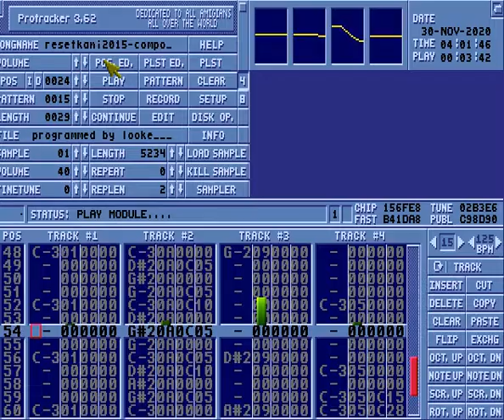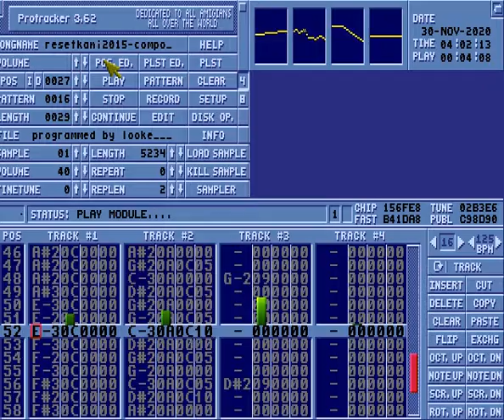Looke - Resetkani 2015 invitation demo (Amiga ProTracker .MOD)